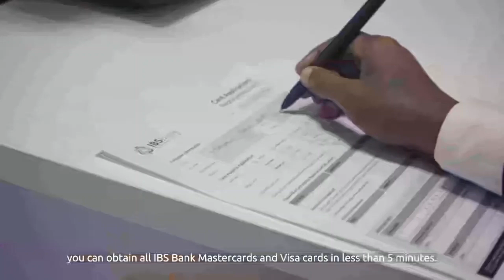Shaydaan iyo intii raacsan ayaa diidan Xuska mowliidka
''Shaydaan iyo intii raacsan ayaa diidan mowliidka'' Sheekh Soomoow